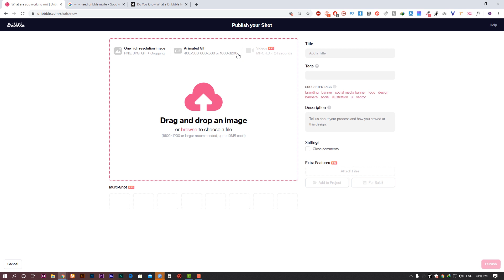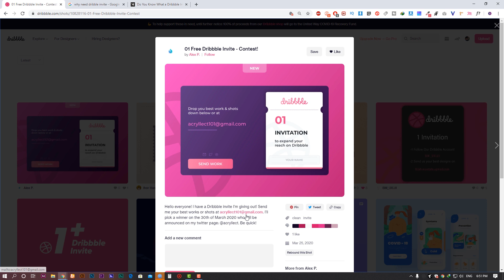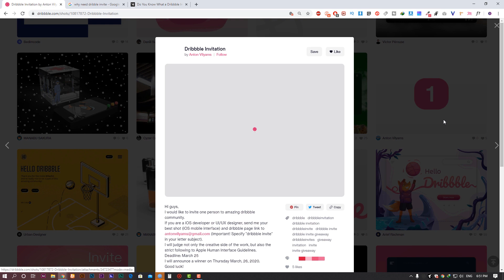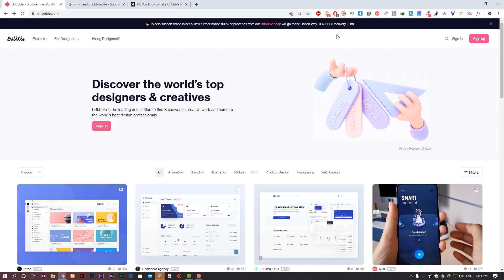Design Tips 02- How to get Dribbble invite easily?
Adobe Photoshop CC (Basic to Advanced) Bangla Tutorial Part-1